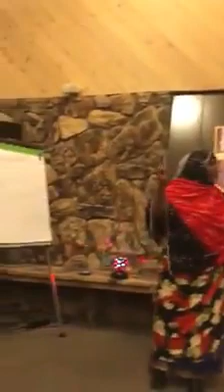DAWAO ADIGA QOSLI DOONA SHEEKADN